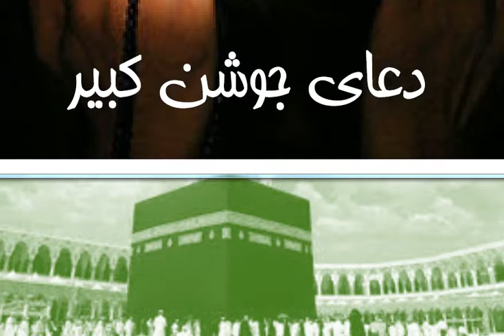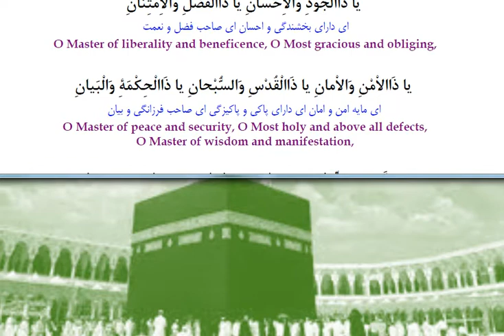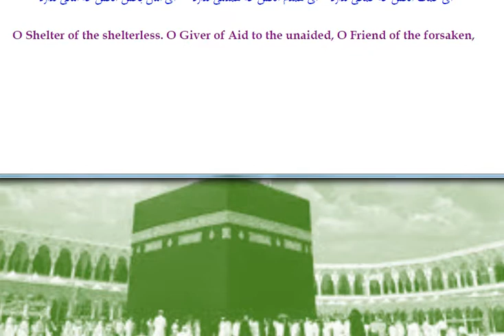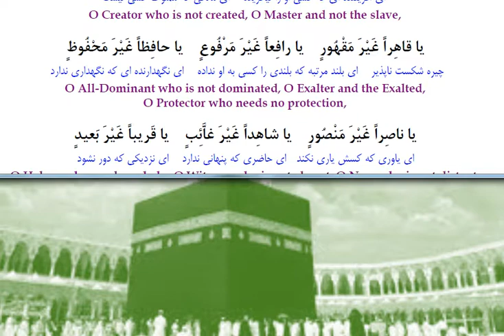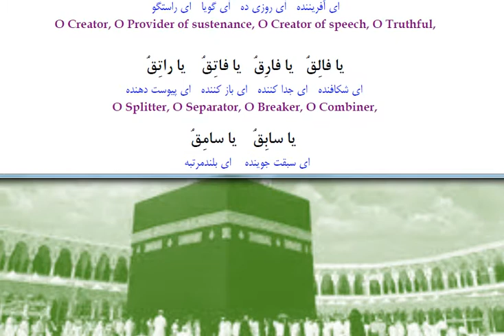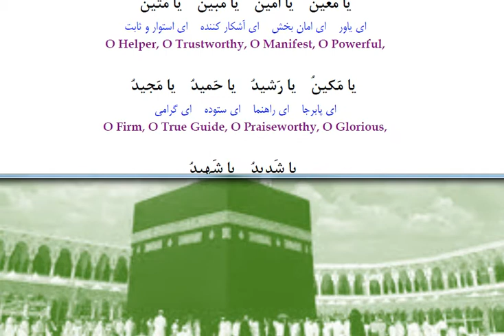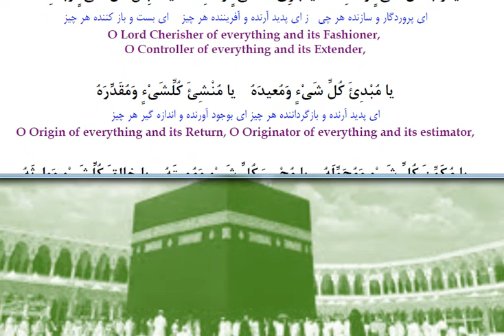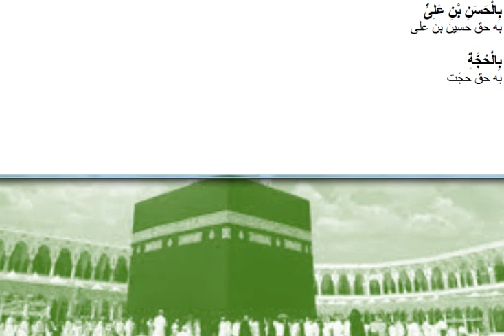دعاء الجوشن الكبير | DUA-E-JOSHAN KABIR | dua joshan kabeer with urdu translation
وَارحَمني صَريعا عَلَى الفِراشِ تُقَلِّبُني أيدي أحِبَّتي «385 »وتَفَضَّل عَلَيَ مَمدودا عَلَى المُغتَسَلِ يُقَلِّبُني ۱ صالِحُ جيرَتي «386 »وتَحَنَّن عَلَيَ مَحمولاً قَد تَناوَلَ الأَقرِباءُ أطرافَ جِنازَتي «387 »وجُد عَلَيَ مَنقولاً قَد نَزَلتُ بِكَ وَحيدا في حُفرَتي «388 »وَارحَم في ذلِكَ البَيتِ الجَديدِ غُربَتي حَتّى لا أستَأنِسَ بِغَيرِكَ «389 »